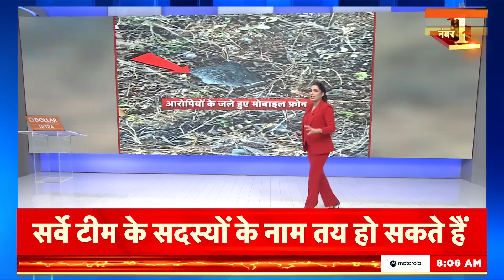Parliament Security Breach : संसद की सुरक्षा मामले में जांच तेज़, तीन प्रदेशों में पुलिस की पड़ताल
The police custody interrogation of all the accused who breached the security of Parliament has intensified. The big news is that Delhi Police has reached 3 places to investigate this matter. Delhi Special Team reached the house of one of the accused Neelam in Jind, Haryana and interrogated the people present there. While another team reached the house of accused Sagar Sharma in Lucknow. And interrogated his family members. Another team of Delhi Police reached Latur in Maharashtra where police officials interrogated the family members of accused Amol Shinde at his house. During this time, the police team also seized some items from Amol Shinde's house and took them away.

संसद की सुरक्षा में सेंध लगाने वाले सभी आरोपियों से पुलिस हिरासत में पूछताछ तेज़ हो चुकी है। बड़ी ख़बर ये है कि 3 जगहों पर दिल्ली पुलिस इस मामले की छानबीन करने पहुंची है। हरियाणा के जींद में दिल्ली स्पेशल टीम एक आरोपी नीलम के घर पहुंची और वहां पर मौजूद लोगों से पूछताछ की। जबकि एक दूसरी टीम लखनऊ में आरोपी सागर शर्मा के घर पहुंची। और उसके परिवारवालों से पूछताछ की। दिल्ली पुलिस की एक और टीम महाराष्ट्र के लातूर पहुंची जहां पुलिस के अधिकारियों ने आरोपी अमोल शिंदे के घर पर उसके परिवारवालों से पूछताछ की। इस दौरान अमोल शिंदे के घर से कुछ सामान भी ज़ब्त करके पुलिस  की टीम ले गई।